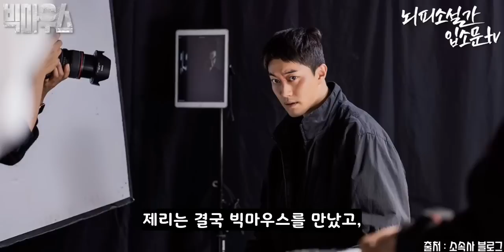[빅마우스] 제리가 출소해서 빅마우스를 만났다는 단서 (7회 리뷰 8회 예고)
빅마우스 리뷰와 예고 분석 뇌피소설입니다

빅마우스
MBC 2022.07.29. ~ 16부작 (금, 토) 오후 09:50

승률 10%의 생계형 변호사가 우연히 맡게 된 살인 사건에 휘말려 하루아침에 희대의 천재 사기꾼 '빅마우스(Big Mouse)'가 되어 살아남기 위해, 그리고 가족을 지키기 위해 거대한 음모로 얼룩진 특권층의 민낯을 파헤쳐 가는 이야기